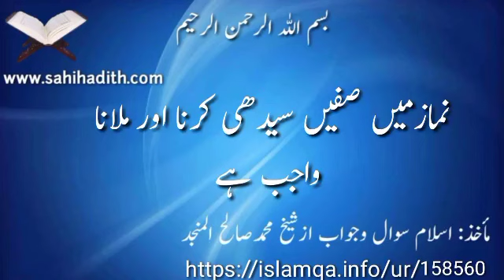نمازمیں صفیں سیدھی کرنا اور ملانا واجب ہے158560